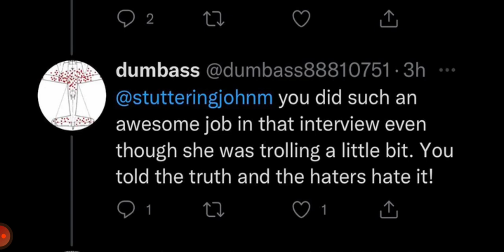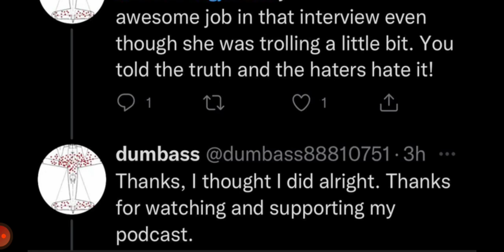Stuttering John CAUGHT Using Alt Account To Compliment Himself!!!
the former howard stern employee was caught using a fake supporter alt account